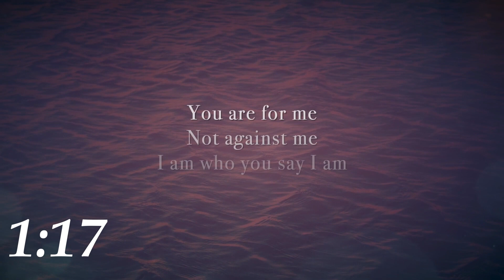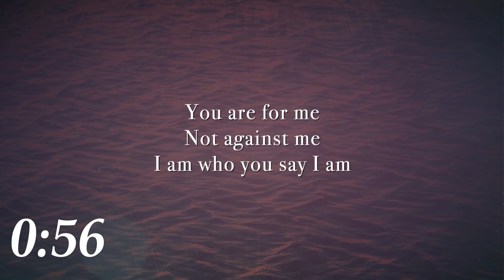Gospel Gleanings: January 17, 2023 - Gospel of Mark: Chap. 1, cont.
Having come back to the first chapter of Mark we pick up from the time the disciples find Jesus out praying and Jesus turns to the other cities in Galilee where it is said He preached the gospel and cast out demons. He also has an incredible encounter with a leper seeing cleansing; an encounter full of spriritual truths.